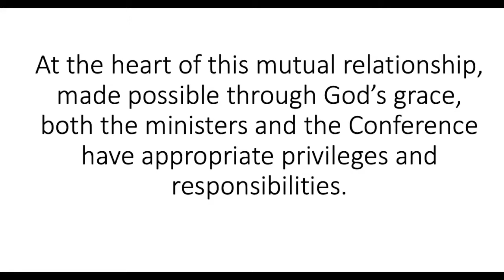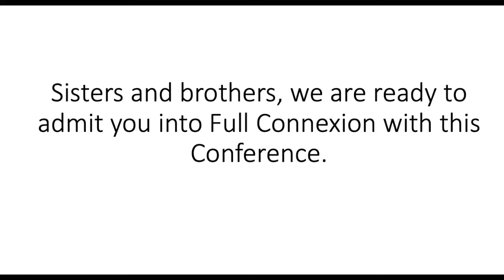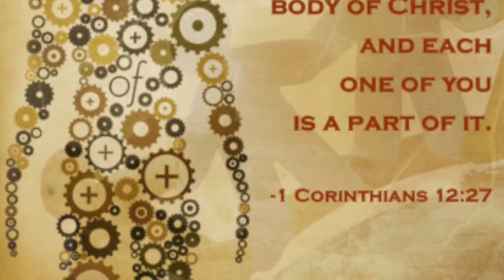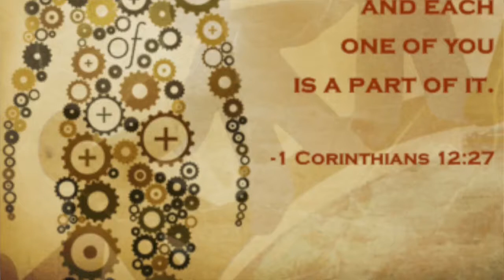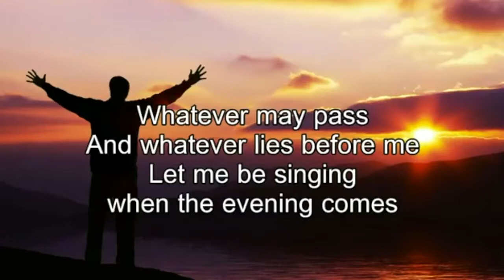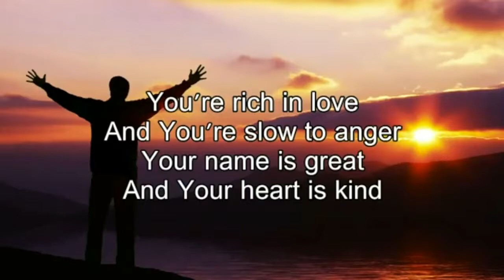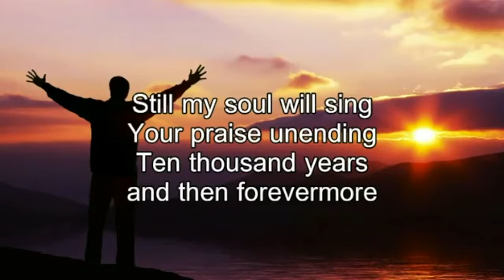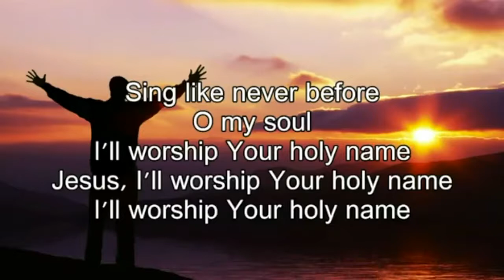Reception into Full Connexion | Theme: Unity and Diversity in the Body of Christ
Reception into Full Connexion
Theme: Unity and Diversity in the Body of Christ